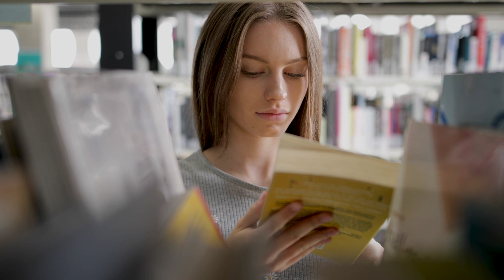The BEST Way To Approach a Girl REVEALED! (You Gotta Try This!)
What's the best way to approach a girl when you want to ask her out, using a direct or indirect approach? Let's walk through the pros and cons of both and I'll show you exactly how to boost your confidence when you do it so she can feel comfortable and attracted to you instantly.

⏱️ Timestamps:
0:00 - What works best - Direct or Indirect?
0:20 - Pros and cons of direct approaching
2:23 - Pros and cons of indirect approaching
3:27 - My experience with what actually works
4:51 - Figuring out what will work for you